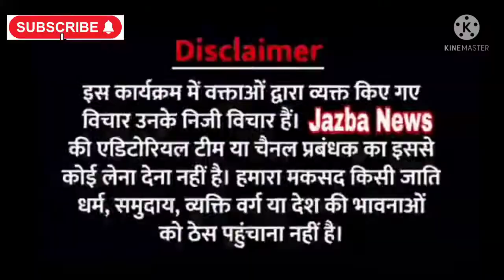इमरान प्रतापगढ़ी पहुंचे मुरादाबाद अपने पुराने अंदाज में आए नजर | Imran Pratapgarhi New Mushaira 2021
Shayri ke alfaz

Imran Pratapgarhi
New Shayri Status video
sad shayri
heart touching shayri whatsapp status
Hindi poetry
Urdu Poetry
shayri whatsapp status
amazing shayri whatsapp status
Popular Shayri
Congress
shayri
poetry
Mushaira
Naat
Moradabad